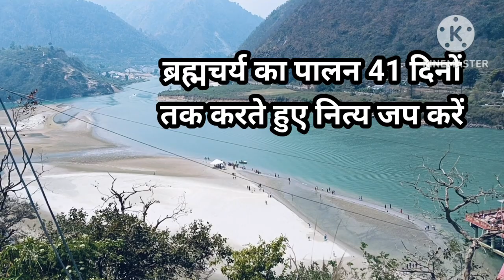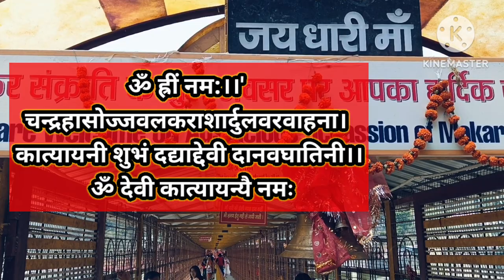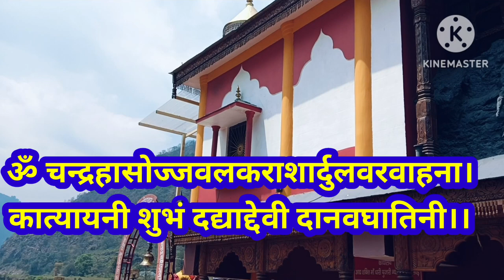इस मंत्र को बोलने से जल्दी प्रेम विवाह हो जाता है || Katyayini Mantra. Navratri special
यह मंत्र बड़ा ही चमत्कारी और शीघ्र फलदाई मंत्र है इस मंत्र के प्रभाव से शीघ्र ही लव मैरेज यानी की प्रेम विवाह में सफलता प्राप्त हो जाती है बस भक्ति से देवी की नियमित पूजा करनी पड़ती है और 41 दिन में यह मंत्र सिद्ध हो जाता है इसकी ताकत के फल स्वरुप आपका प्रेम विवाह अवश्य सफल हो जाता है सारी बाधा दूर हो जाती है|| मंत्र की सिर्फ एक माला नित्य रात्रि में करनी है. Love Marriage Mantra. यह कात्यायनी माता का मंत्र है.